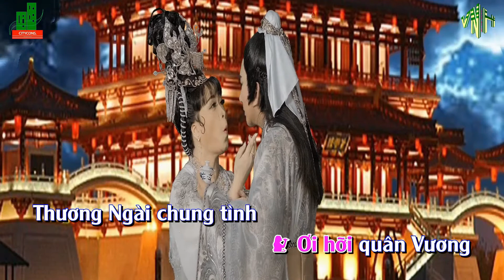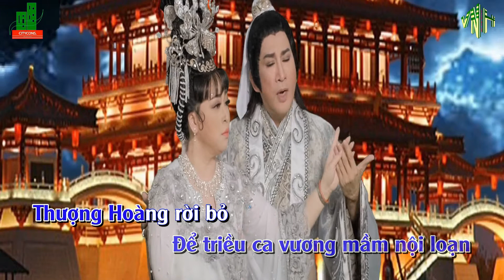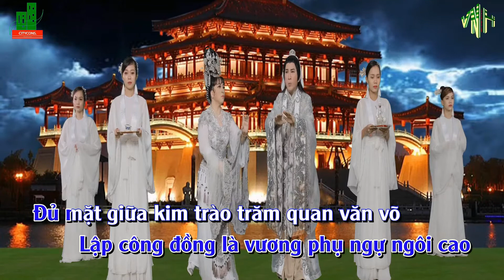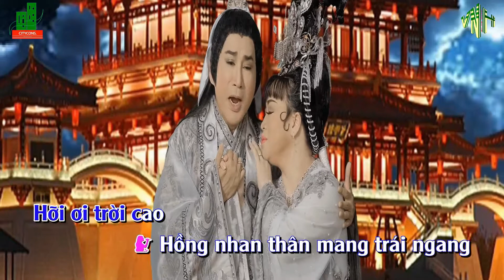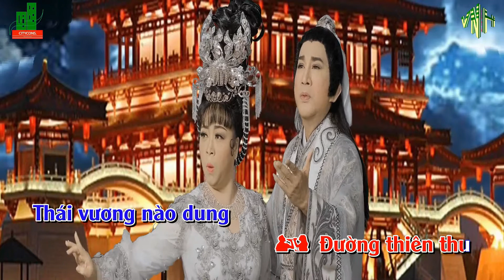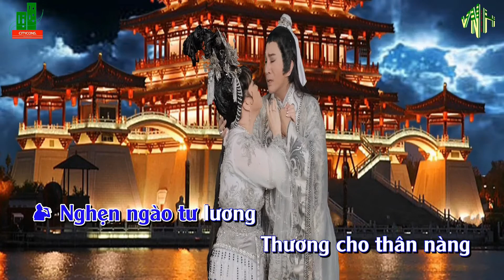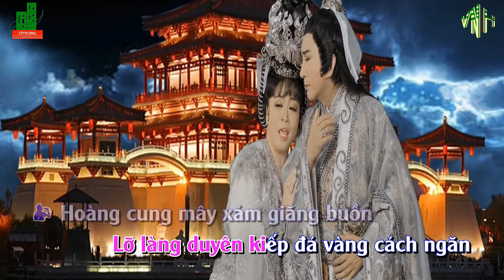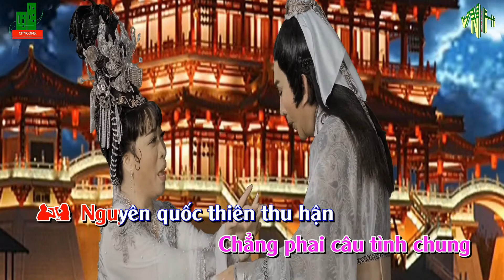Karaoke TĐ Xử án Phi Giao - SG Bạch Mai - Hát cùng NSƯT Kim Tử Long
+ Trích đoạn Xử án Phi Giao (Cảnh thẩm cung) - Soạn giả Bạch Mai – Trích đoạn thứ 09 - Link:
của hành trình dạo chơi lấn sân nghệ thuật của Doanh nhân Vũ Thúy Vi cùng Đoàn cải lương tuồng cổ Huỳnh Long sau

+ Trích đoạn thứ 01 Mạnh Lệ Quân: TRÍCH ĐOẠN MẠNH LỆ QUÂN ĐÁM CƯỚI - (NS BÌNH TINH ft Doanh Nhân VŨ THÚY VI)
+ KARAOKE TĐ Mạnh Lệ Quân - SG Bạch Mai - tập hát cùng SNN Bình Tinh & DN Vũ Thúy Vi – Link:
+ Trích đoạn thứ 02 Giang Sơn Mỹ Nhân &Karaoke TĐ Giang sơn mỹ nhân - SG Bạch Mai - tập hát cùng NS Hoàng Đang Khoa & DN Vũ Thúy Vi – Link:
+ Trích đoạn thứ 03: Trích đoạn Thần Nữ dâng Ngũ Linh Kỳ - SG Bạch Mai - SNN Bình Tinh ft NS Thái Vinh ft DN Vũ Thúy Vi
+ Trailer Trích đoạn Thần Nữ dâng Ngũ Linh Kỳ SNN Bình Tinh ft NS Thái Vinh ft Doanh nhân Vũ Thúy Vi
+ Trích đoạn thứ 04: Trích đoạn Tiết Đinh San ngộ Phàn Lê Huê - SG Bạch Mai - NS Thái Vinh ft DN Vũ Thúy Vi – Link:
+ Trailer Trích đoạn Tiết Đinh San ngộ Phàn Lê Huê - SG Bạch Mai - NS Thái Vinh ft DN Vũ Thúy Vi
+ Trích đoạn thứ 05: Trích đoạn Xử Án Phi Giao (Cảnh Nam Thanh Cung) - SG: Bạch Mai - Soạn giả Bạch Mai ft DN Vũ Thúy Vi – Link:
+ Trailer TĐ Xử án Phi Giao (Cảnh Nam Thanh Cung) - SG Bạch Mai ft DN Vũ Thúy Vi – Link:
+ Trích đoạn thứ 06: Trích đoạn Chiêu Quân Cống Hồ - SG Bạch Mai - NS Hoàng Đăng Khoa ft NS Thái Vinh ft DN Vũ Thúy Vi – Link:
+ Trailer TĐ Chiêu Quân cống Hồ - SG Bạch Mai - NS Hoàng Đăng Khoa ft NS Thái Vinh ft DN Vũ Thúy Vi – Link:
+ Trích đoạn Lữ Bố hí Điêu Thuyền - SNN Bình Tinh ft NS Thái Vinh ft NS Âu Thiên Phú – Link:
+ Trailer TĐ Lữ Bố hí Điêu Thuyền - SG Bạch Mai - SNN Bình Tinh ft NS Thái Vinh ft NS Âu Thiên Phú – Link:
+ Trailer TĐ An Lộc Sơn - Dương Quý Phi - SG Bạch Mai - SNN Bình Tinh ft NS Thái Vinh – Link:
+ TĐ An Lộc Sơn - Dương Quý Phi - SG Bạch Mai - SNN Bình Tinh ft NS Thái Vinh – Link:
+ Trailer Tần Thủy Hoàng - SG Bạch Mai - NS Hoàng Đăng Khoa ft DN Vũ Thúy Vi – Link:
+ Trích đoạn thứ 07: TĐ Tần Thủy Hoàng - SG Bạch Mai - NS Hoàng Đăng Khoa ft DN Vũ Thúy Vi – Link:
+ Trích đoạn thứ 08: TĐ Ỷ Thiên Đồ Long Ký - SG Bạch Mai - NS Thái Vinh ft DN Vũ Thúy Vi – Link:
+Trích đoạn thứ 09: TĐ Xử án Phi Giao (Cảnh cung) - SG Bạch Mai - NSƯT Kim Tử Long ft DN Vũ Thúy Vi – Link:
+ Trailer TĐ Xử án Phi Giao (Cảnh cung) - SG Bạch Mai - NSƯT Kim Tử Long ft DN Vũ Thúy Vi – Link:
+ Trích đoạn thứ 10: TĐ Tiết Nhơn Quý hồi gia - SG Bạch Mai - NS Hoàng Đăng Khoa ft DN Vũ Thúy Vi & bé Cao Mỹ Huyền – Link:
+ Trailer TĐ Tiết Nhơn Quý hồi gia - SG Bạch Mai - NS Hoàng Đăng Khoa ft DN Vũ Thúy Vi - ft bé M.Huyền – Link:
+ KARAOKE TĐ Tiết Đinh San ngộ Phàn Lê Huê ft NS Thái Vinh - SG Bạch Mai – Link:
+ Karaoke TĐ Xử án Phi Giao (Cảnh Nam Thanh Cung) ft SG Bạch Mai - SG Bạch Mai – Link:
+ Karaoke TĐ Chiêu Quân cống Hồ - SG Bạch Mai - hát với NS Hoàng Đăng Khoa – Link: